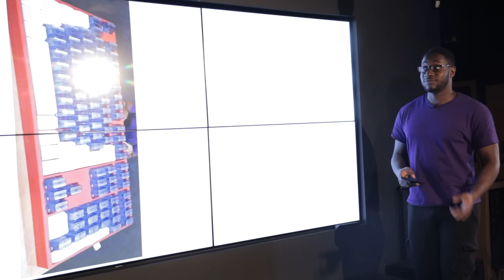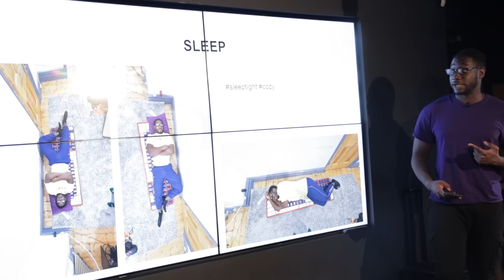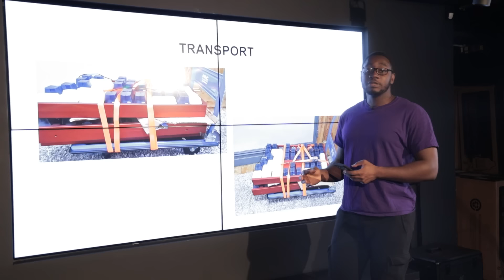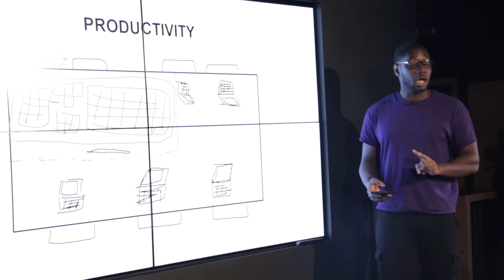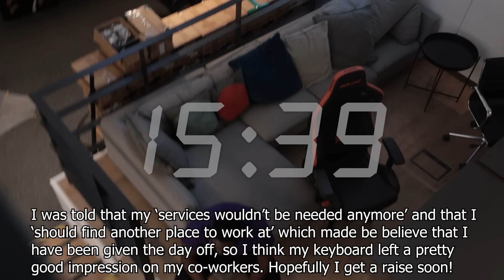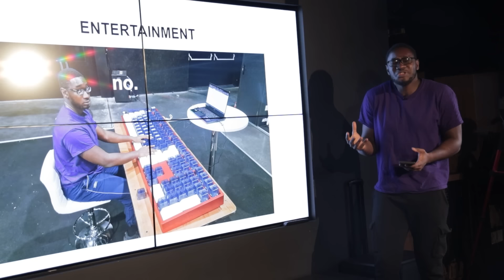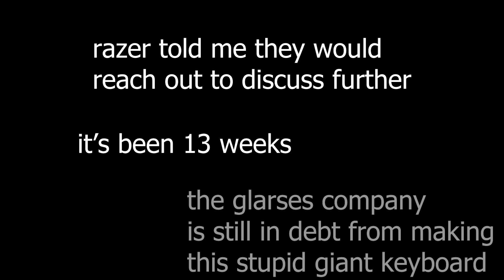taking my keyboard to work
it might just be me but I feel a ton of people staring at me...